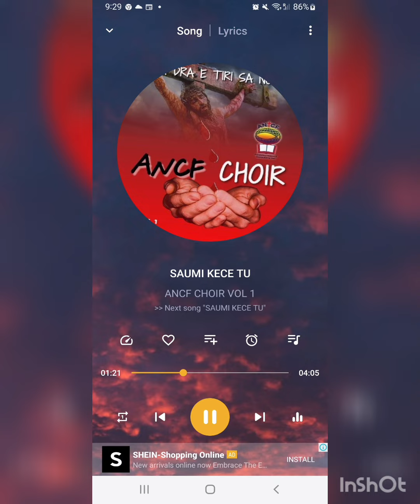Sauma Oti By A.N.C.F CHOIR..